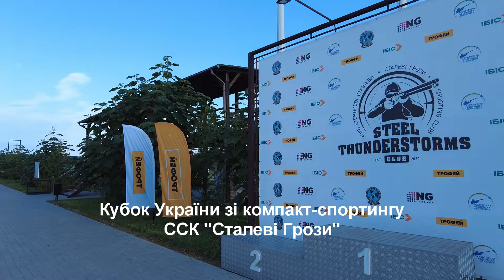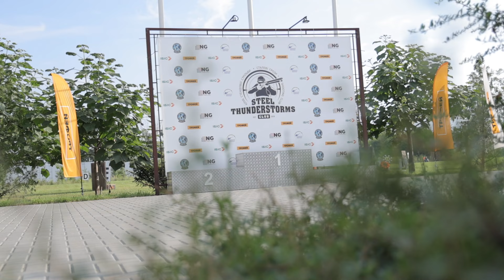⚡ Кубок України з компакт-спортингу ССК "Сталеві Грози" ▶ Спортінг ▶ Трофей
Ласкаво просимо на канал "Трофей"! 📺 У цьому випуску ми транслюємо захоплюючі моменти з Кубка України з компакт-спортингу, який відбувся у місті Вінниця на стенді ССК "Сталеві Грози". 🏆

Долучайтеся до нас, щоб побачити:
🌳 Як виросли дивовижні дерева павловнії, створюючи неймовірну атмосферу для змагань.
🎯 Напружені моменти змагань, де 135 учасників демонструють свою майстерність.
🏅 Інтерв'ю з експертом Віктором, який розповість про підготовку нашої збірної до міжнародних змагань в Угорщині.
🎉 Святкування 5-річчя ССК "Сталеві Грози" та подяка нашим захисникам з ЗСУ, які дали нам можливість провести цей захід.

Дивіться до кінця, щоб побачити, як українські спортсмени здобувають звання майстра спорту і представляють нашу країну на найвищому рівні. Не пропустіть жодного моменту цього неймовірного свята спорту та патріотизму!

Не забудьте:
💬 Поділитися своїми враженнями в коментарях